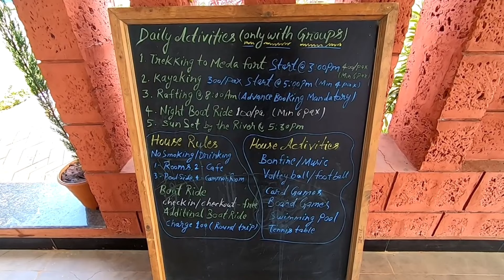Zostel kolad | complete information | best place to visit near Mumbai | MS vlogs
• Zostel kolad complete information
• Budget friendly stay
• Water sports activities
• Dormitory stay / private rooms
• Best Food & Location

Instagram I'd -  @msvlogs_08